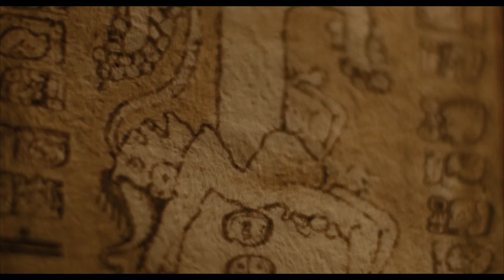▶Книга Майя ♦ Фонтан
▶Интересный момент из фильма Фонтан 2006 / Fountain
Это настоящая книга Майя
Здесь мифы о сотворении мира
Это первый отец – он самый первый человек
Он принёс себя в жертву ради мира
А это древо жизни
Растущее из его живота
Его тело стало корнями дерева
Они разрослись и образовали землю
Его душа став ветвями
Поднялась вверх, образуя небо
Осталась только голова первоотца
Она высоко в небесах
Это и есть Шибальба

✘Bitcoin: 1Mupxv8HF2T9K3whQhyjyVEmhYD2fpHWno